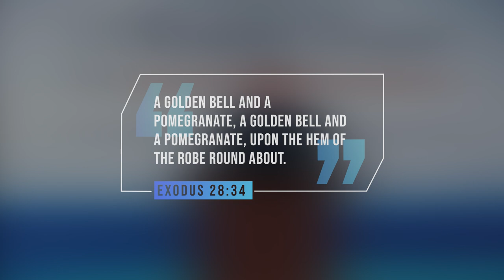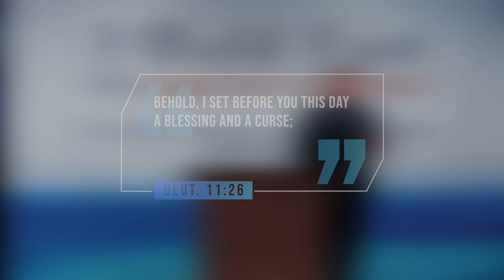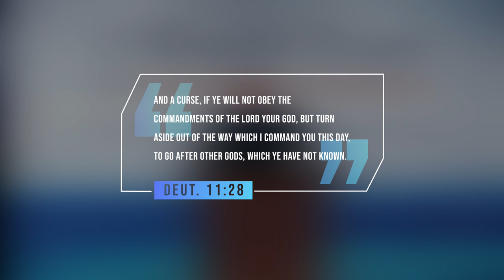Sermon Clip - Pomegranates and Bells (Pastor Jared Pozarnsky)